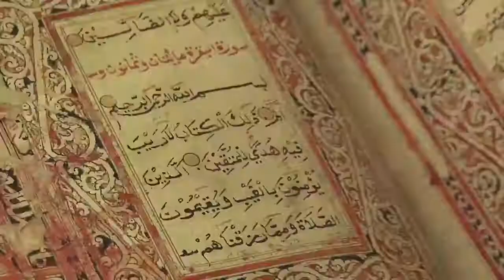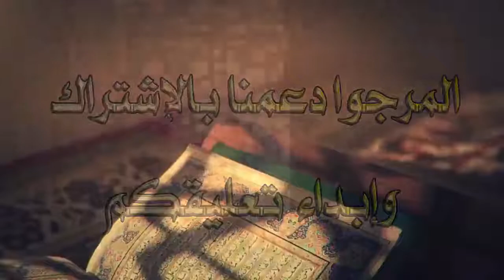دعاء لسداد الدين أوصى به النبي صلى الله عليه وسلم